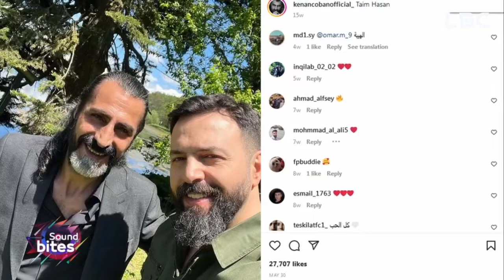وفيلم الهيبة المرتقب ضمن أبرز أخبار النجوم العرب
SoundBites | حلقة 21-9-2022 وأبرز أخبار الفن والنجوم العالمية والعربية